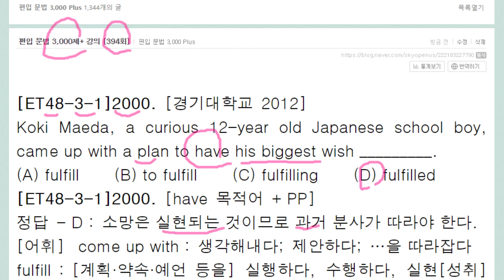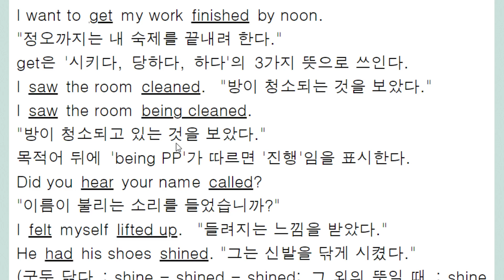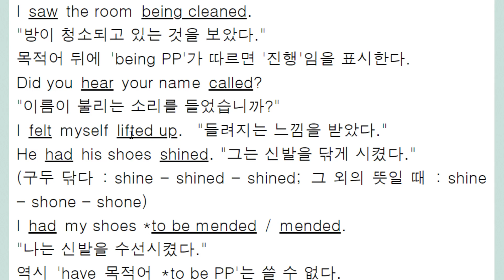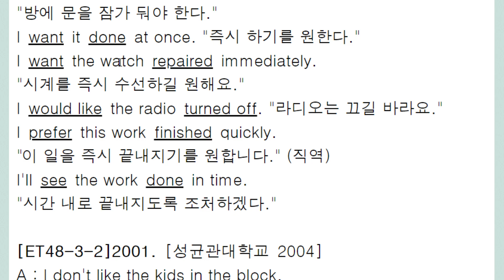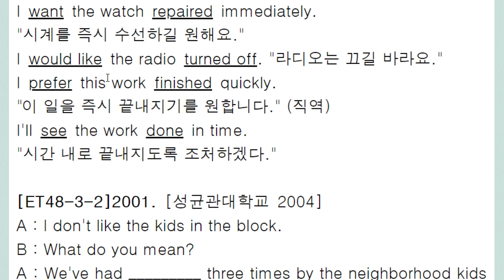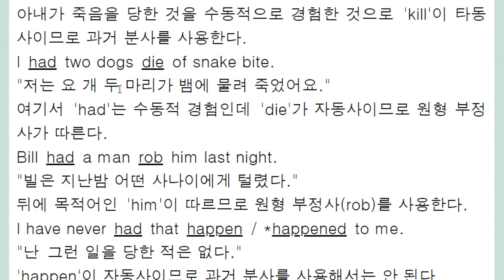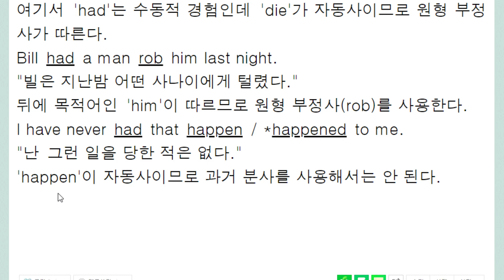편입 문법 3,000제+ 강의 394회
5-8형식